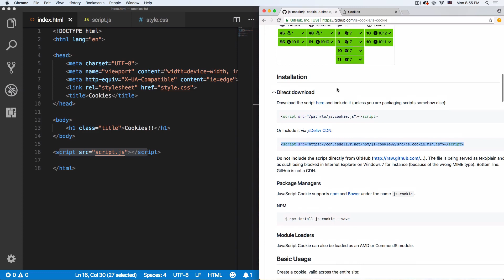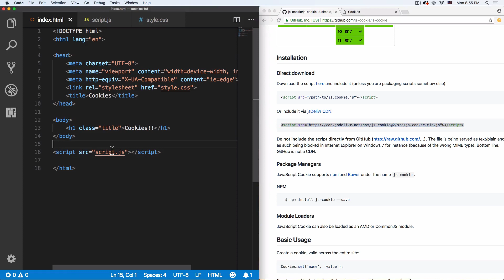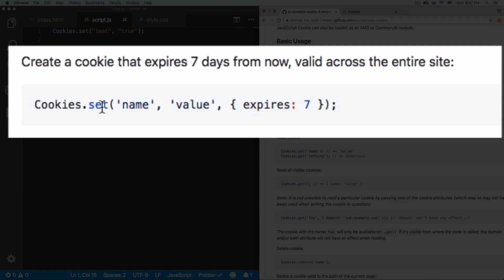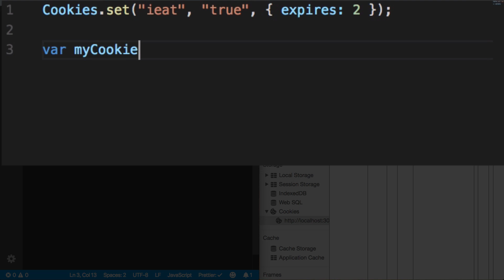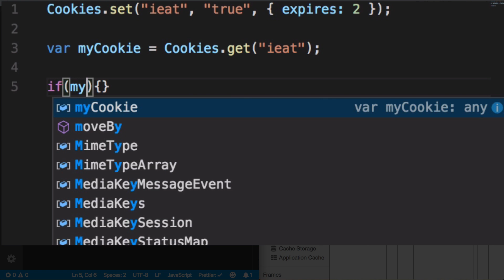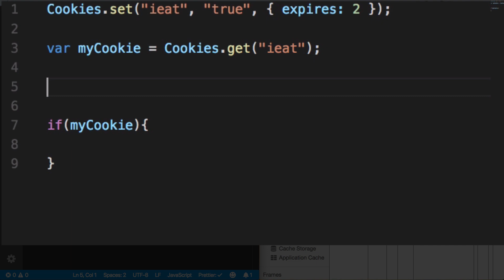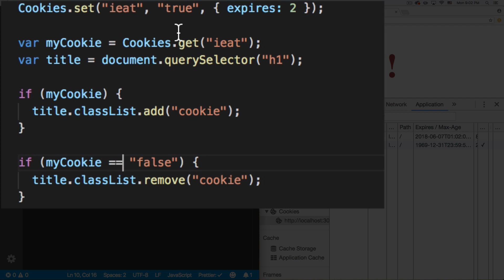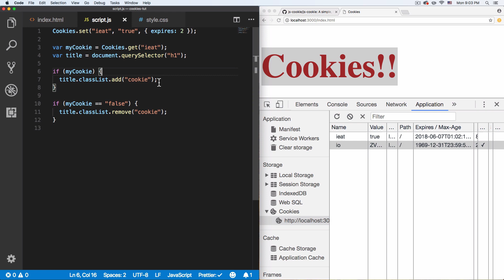How to Create Cookies in minutes with JS-Cookie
In this video you will learn how to create cookies with a Javascript library named js-cookie.